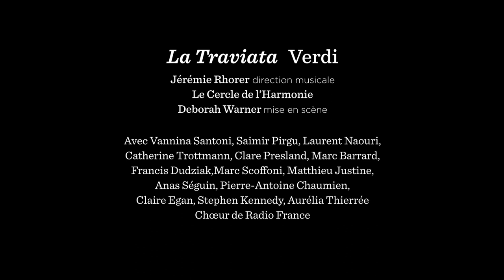La Traviata, Verdi - Jérémie Rhorer, Deborah Warner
La Traviata de Verdi dirigée par Jérémie Rhorer à la tête du Cercle de l'Harmonie et mise en scène par Deborah Warner. Avec Vannina Santoni, Saimir Pirgu, Laurent Naouri, Catherine Trottmann, Clare Presland, Marc Barrard, Francis Dudziak, Marc Scoffoni, Matthieu Justine, Anas Séguin, Pierre-Antoine Chaumien, Claire Egan, Stephen Kennedy, Aurélia Thierrée...
Au Théâtre des Champs-Elysées du 28 novembre au 9 décembre 2018